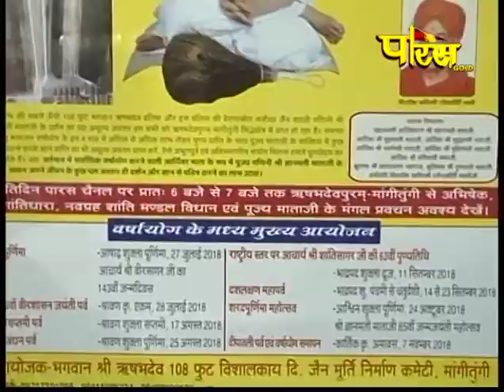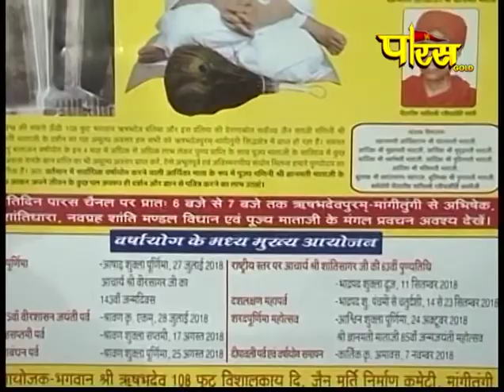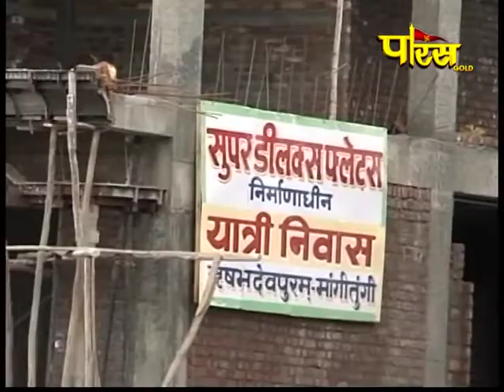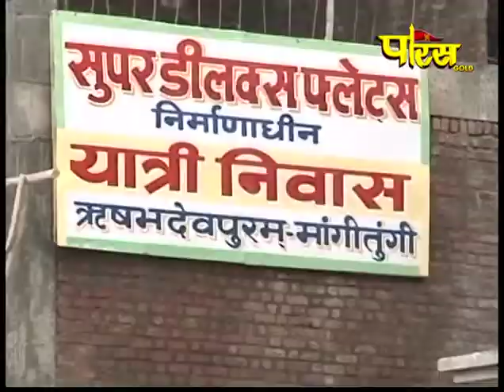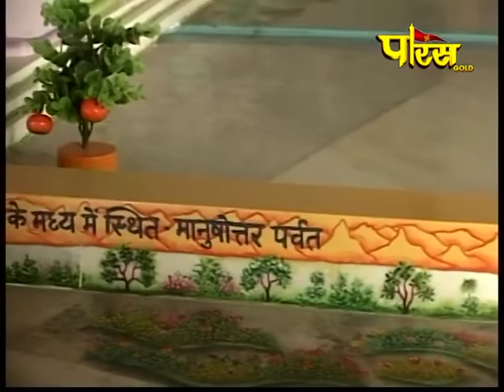Aryika Shri Gyanmati Mataji | Live Date(23-7-2018)